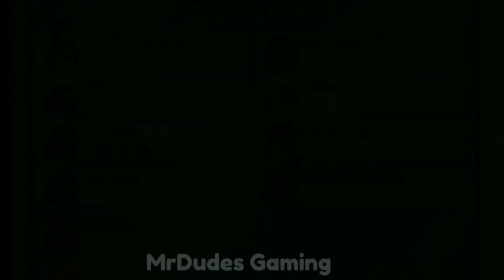Oh No Oh No Oh No No No badtiming part - 5 || Amongus fun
Every Amongus players watch my videos. HD amongus content unloaded. Full fun and troll content, watch and enjoy :)

🔸Hello friends, Welcome to Mr Dudes Gaming

🔸 Full gameplay and Edits use only mobile. Pls support hardwork friend's.

Among us but poor imposter
Among us but poor crewmate
Among us funny imposter
Among us funny moments pumba
Among us funny moments elegance
Among us 3d , amoung us 3d animations
Among us gameplay
Among us 360 video
Among us 3d download
Among us imposter tips
Among us imposter glitch
Among us glitch king
Among us hide and seek rules
Among us hide and seek mode
Among us hide and seek how to play
Among us hide body
Among us troll moments
Among us short video
Among us YouTube short video
Among us tamil live
Among us malayalam live
Among us telugu live
Among us english live
Among us hindi live
Among us perfect timing
Among us perfect timing imposter
Among us perfect timing fails
Among us bad timing
Among us bad timing compilation
Among us bad timing music
Among us bad timing memes
Among us lol videos
Among us lol moments
Among us tips and tricks
Among us oh no oh no
Among us oh no oh no memes
Amongus ohno ohno ohno no no
Among us video whatsApp status
Among us 30 sec video
Among us tips and tricks imposter
Among us tips and tricks Crewmates
Among us tips and tricks mobile
Among us tips and tricks tamil
Among us tips and tricks hindi
Among us tips and tricks malayalam
Among us tips and tricks telugu
Among us tips for beginners
Among us tips for Crewmates
Among us tips for imposter